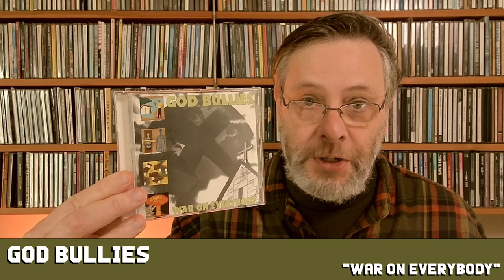Pharma Chameleon: The Story of Amphetamine Reptile Records in 12 Killer Grunge & Noise-Rock Albums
The story of the Amphetamine Reptile record label via twelve great albums.  AmRep, the blue-collar Sub Pop, the most infamous grunge/alt/noise-rock label of the 1990s...their singles, compilations (Dope Guns And F**king In The Streets), EPs, albums and videos were a lot of listeners first exposure to the transgressive sounds of the noisier end of the '90s alternative/underground music scene.  Here's my take on the AmRep legacy...a dozen, scuzzin' grates (sic).

00:00 INTRO
01:23 Halo Of Flies 'Music For Insect Minds'
02:59 Cows 'Effete And Impudent Snobs'
04:08 Surgery 'Nationwide'
05:23 Helios Creed 'Boxing The Clown'
06:29 Helmet 'Strap It On'
07:51 Tar 'Jackson'
09:08 God Bullies 'War On Everybody'
10:42 Today Is The Day 'Supernova'
11:32 Guzzard 'Get A Witness'
12:31 Hammerhead 'Into The Vortex'
13:17 Chokebore 'A Taste For Bitters'
14:26 Melvins 'Honky'
15:32 SUMMARY
16:22 OUTRO

EXTRAS:

PHARMA CHAMELEON: A SPOTIFY PLAYLIST with a track from all the featured artists...

The Color of Noise: An AmRep/HazeXXL Documentary (IMDB)...

Mark Prindle's 2005 interview with Tom Hazelmyer...

Dope, Guns And F**king Up Your Video Deck series on YouTube...